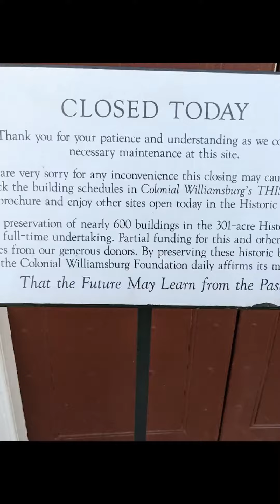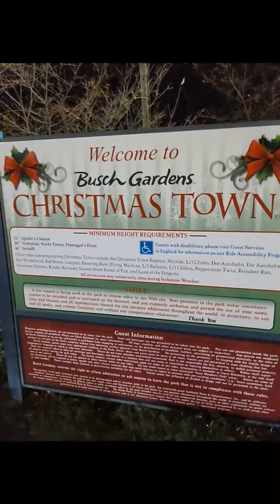Christmas trip 2021